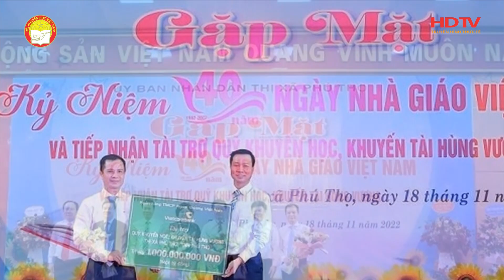KHUYẾN HỌC SỐ VIỆT NAM SỐ 104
Có các nội dung sau đây:

1. TW Hội Khuyến học Việt Nam đến thăm và làm việc tại tỉnh Thái Bình.

2. Hội thảo “Công tác xây dựng, phát triển tổ chức hội và hội viên” tại Thái Bình.

3. Ngân hàng Vietcombank trao tặng 1 tỷ đồng Quỹ Khuyến học, khuyến tài Hùng Vương.